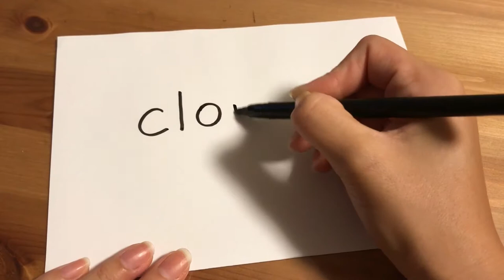How to turn words " clown " into a doodle on small paper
Thank you for choosing my video. Today's video is " How to turn words " clown "  into a doodle on small paper ".

Let's learn how to draw cute doodle with me, and I hope mama watches this video, too.